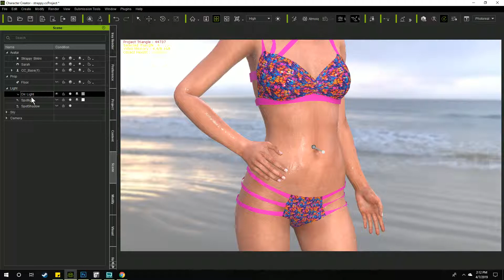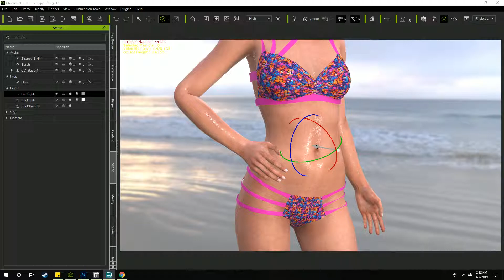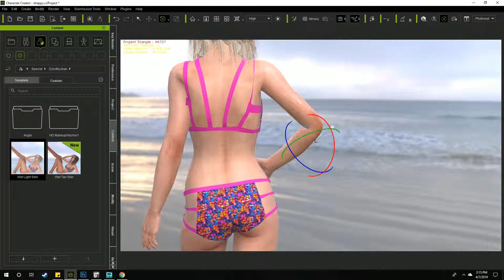Character Creator & iClone - Wet Skin with Light and Tan Skin Materials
The look of water on the skin on Light and Tan skin tones.